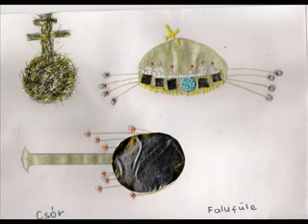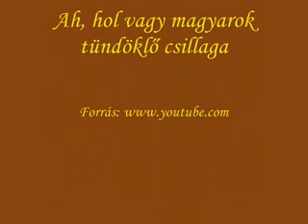Rajzok.flv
A Felnevelő tájunk honismereti verseny 2012 alsós döntőjének legjobb rajzai!